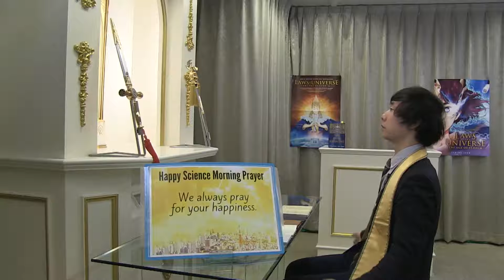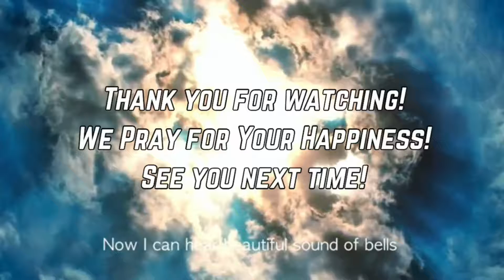True Meaning of Exorcism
08:45 True Meaning of Exorcism